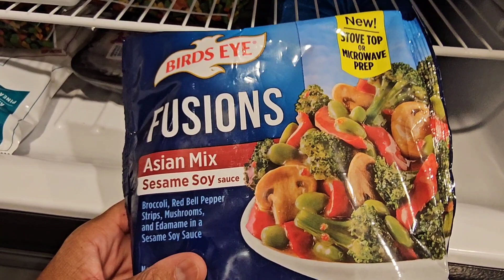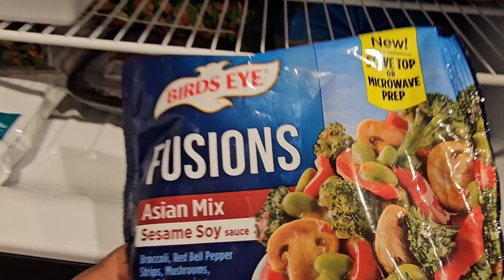Cooking Vlog (Chicken Thighs)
Come Join For $2.99
Where We Are Building An Empower For God